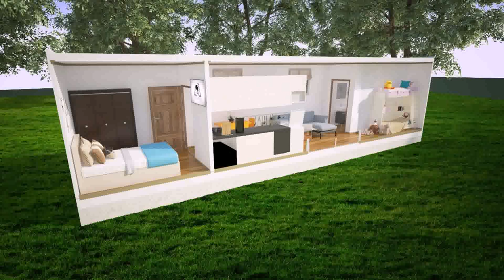Tiny House Philippines For Sale - Gif Maker DaddyGif.com (see description)